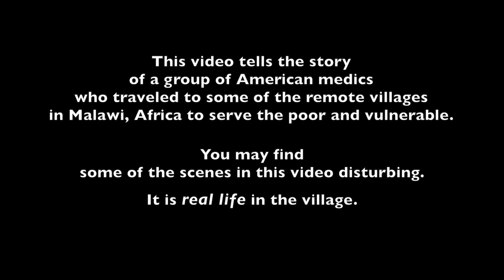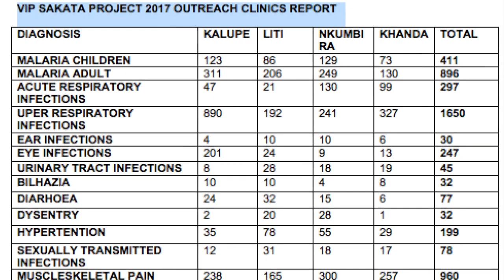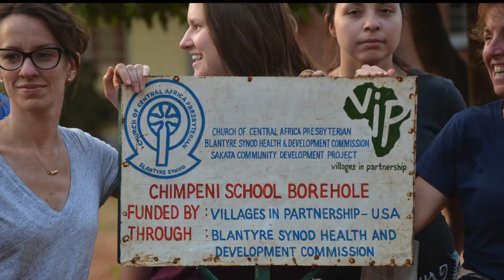Malawi Medical Trip 2017